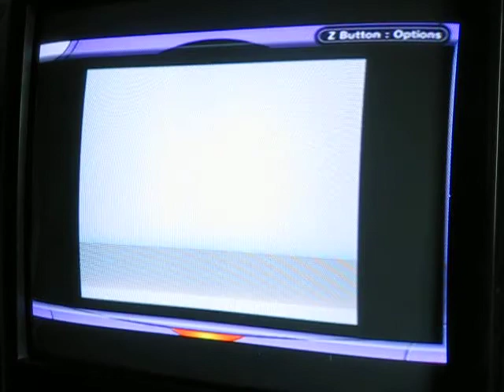edward10689 plays the classics episode 24 (harry potter) part 2 of 2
Edward10689: It feels like it has been a while since I did this so I will do this.  We got to daigon alley (or however it is spelled) and got some very important items.  A new teammate joins up (for now). So now, enjoy the show.